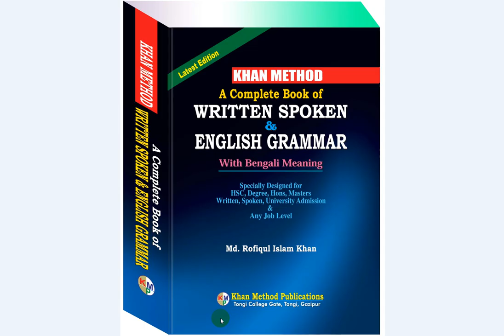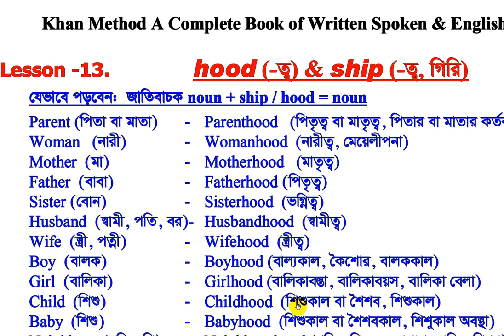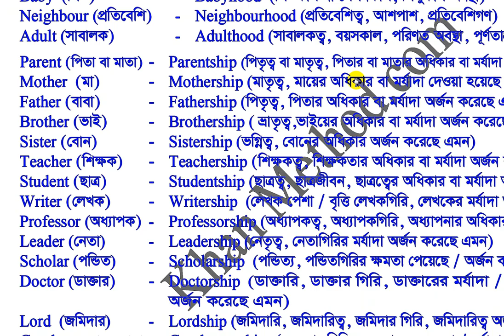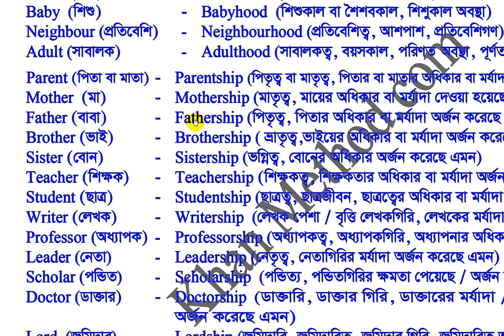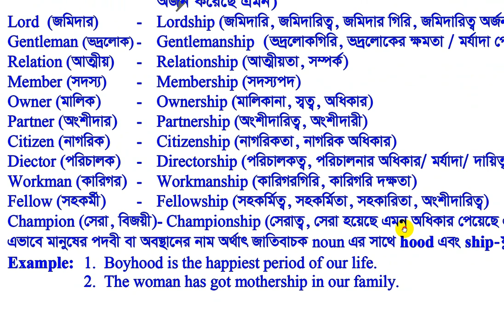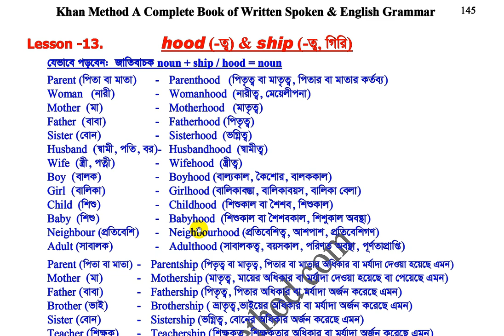khan_method English video lecture/hood এবং ship যুক্ত করে যেভাবে শত শত শব্দ বানিয়ে পড়বেন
hood এবং ship যুক্ত করে যেভাবে শত শত শব্দ বানিয়ে পড়বেন -
যারা বইটির প্রথম থেকে শেষ পর্যন্ত অল্প সময়ে রপ্ত করতে চান, তারা আমাদের ভিডিও লেকচার অল্প মূল্যে সংগ্রহ করুন।